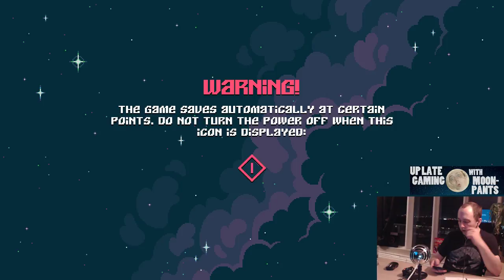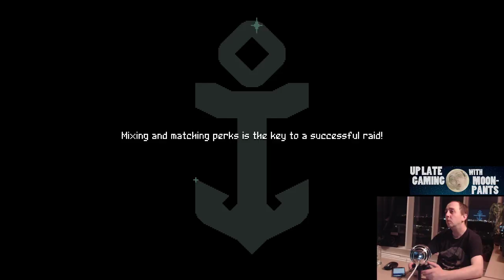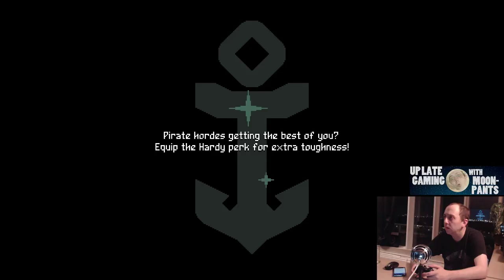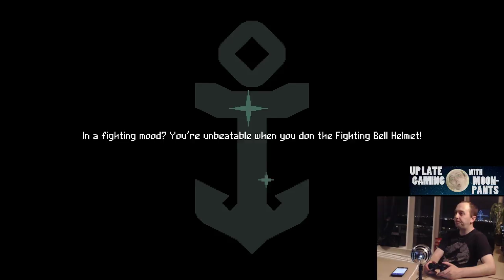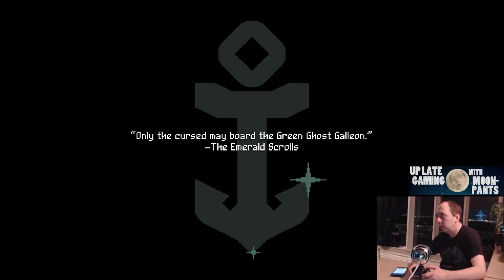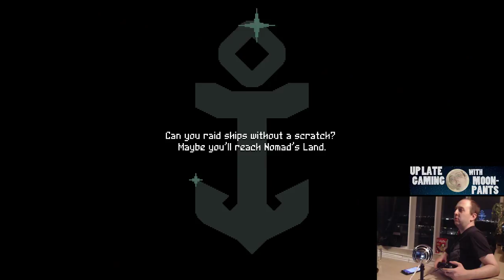Up Late Gaming With Moon Pants - Episode 4 Flinthook (part 3)